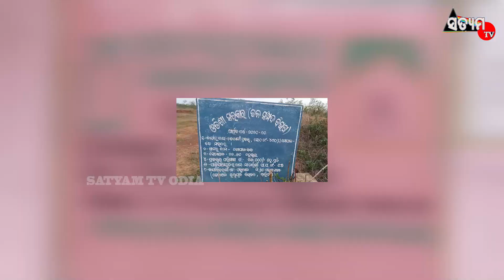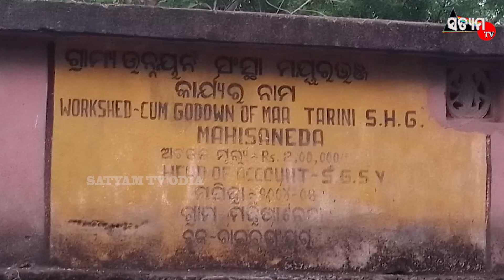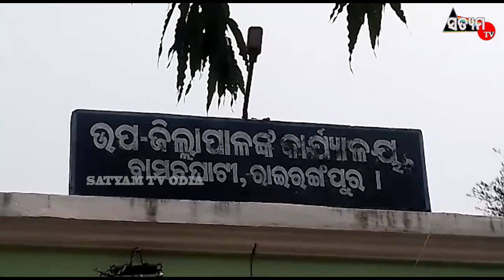ଗୋପାଳ ବନ୍ଧରେ ସରକାରୀ ଜମି ଓ ବାସଗୃହ ଉଛେଦ ବିରୋଧ ରେ ବିକ୍ଷୋଭ